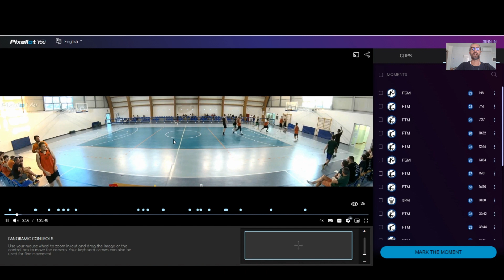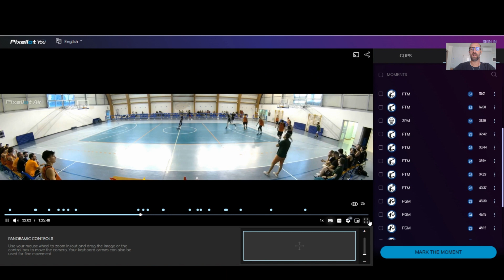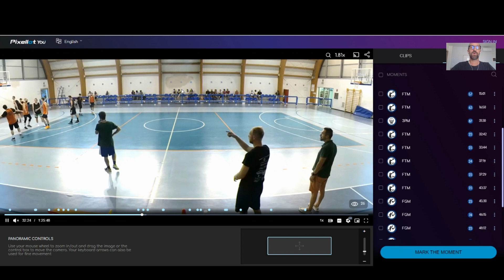pixellot AIR basket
un esempio di quello che si puo' fare con la piattaforma PIXELLOT YOU nel mondo del basket grazie all'utilizzo e la ripresa della telecamera PIXELLOT AIR.
per info contattami
lorenzo favaro